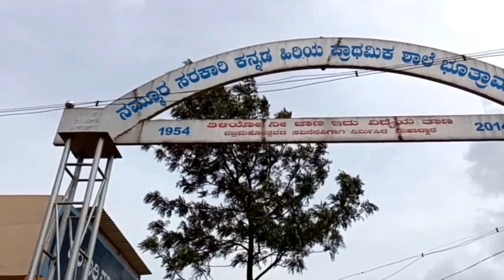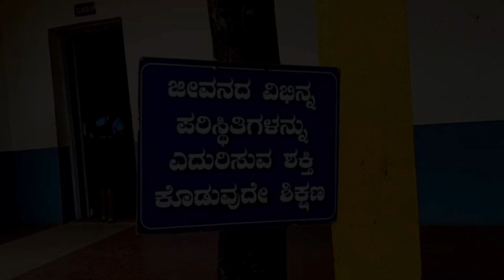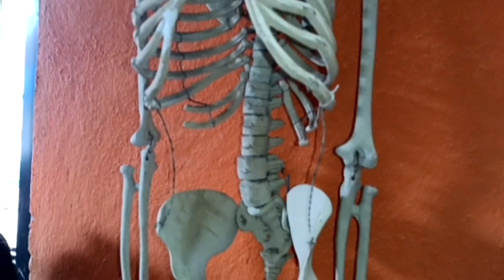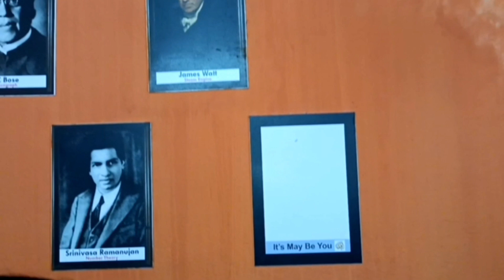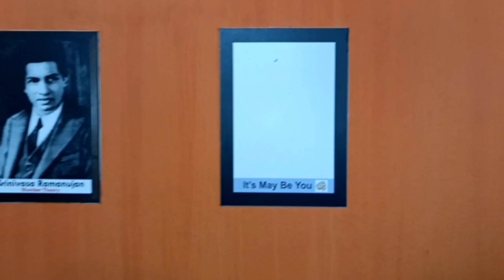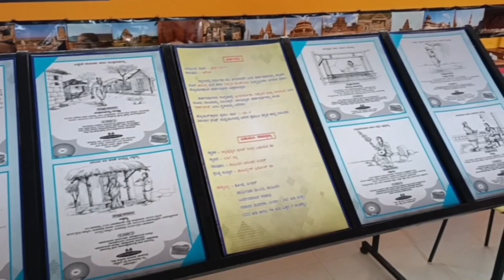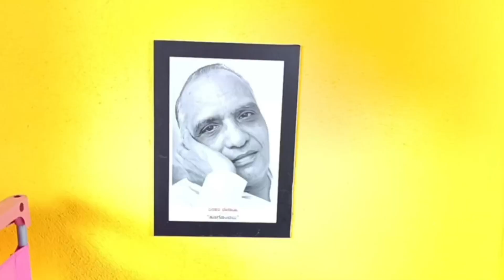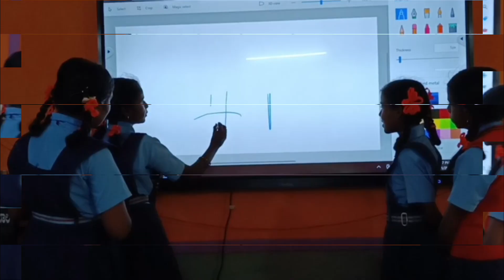Government High School Bhutramanahatti || ಸರಕಾರಿ ಹಿರಿಯ ಪ್ರಾಥಮಿಕ ಶಾಲೆ ಭೂತರಾಮನಹಟ್ಟಿ, ಬೆಳಗಾವಿ